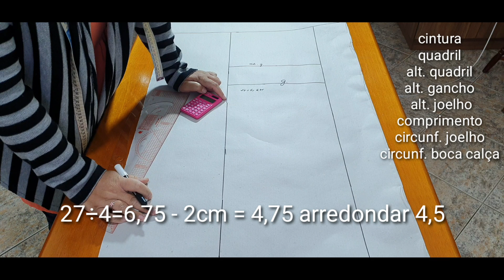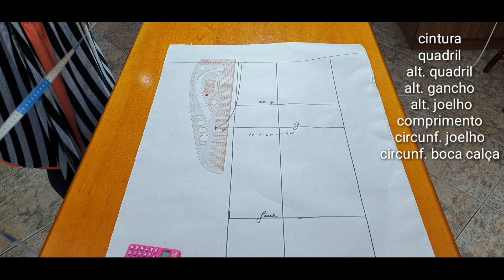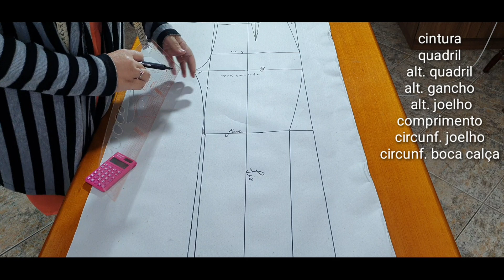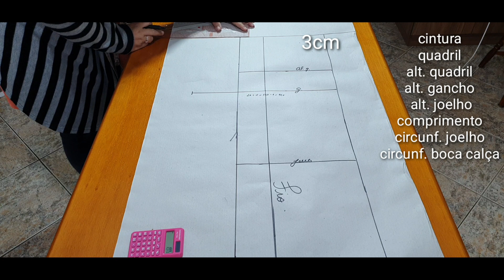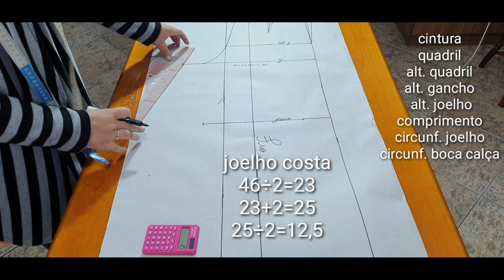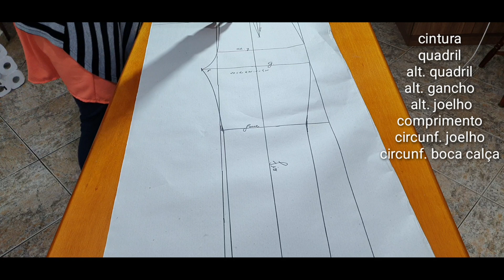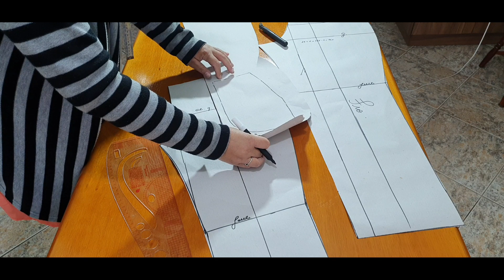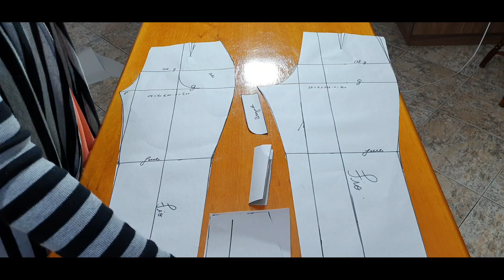Como Fazer a Modelagem Calça Feminina Social | Molde parte 1